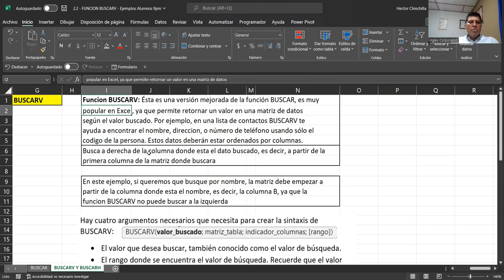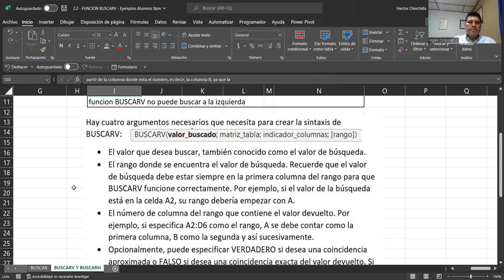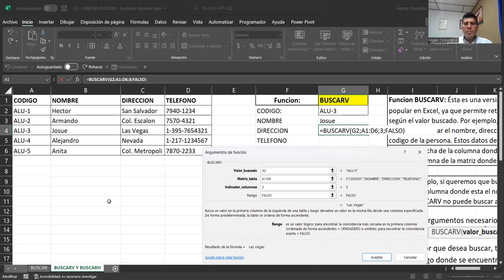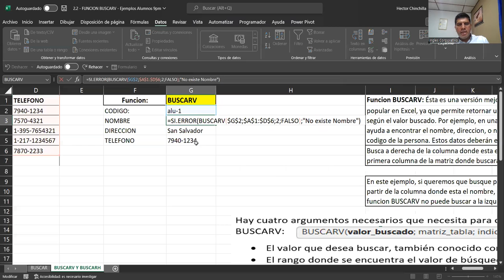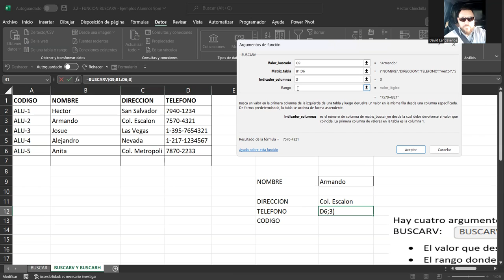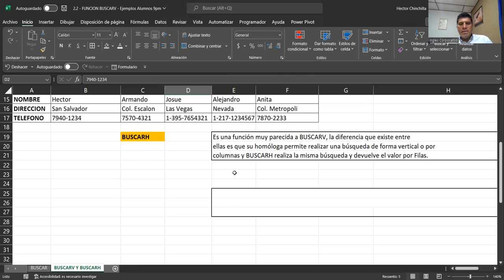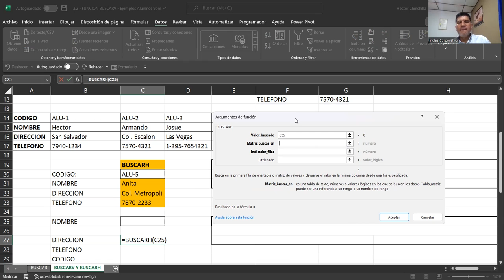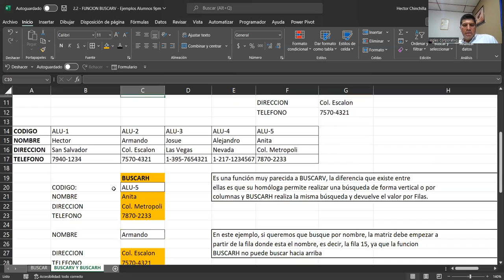Sesion06-07-11-23-EXA-01-9-10-PM-11-2023-Chinchilla-Listas de Validación de Datos Función BuscarV